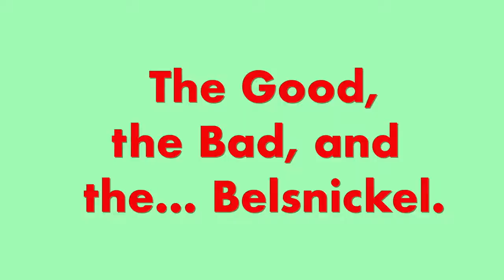The Many Santa Clauses 12/11/2020